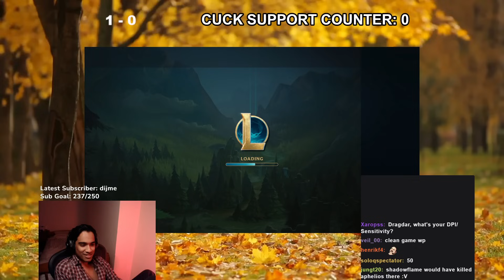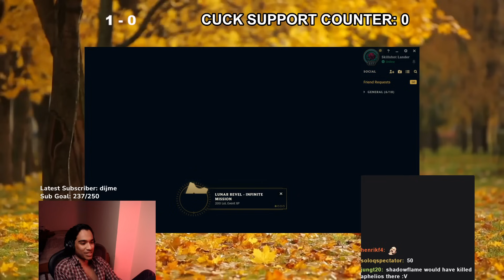This is how you carry with the newly *nerfed* Ezreal (Challenger Ezreal Full Gameplay)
They nerfed Ezreal after they overshot the buffs in Patch 14.2. He's still very strong in capable hands though! Watch to learn how to carry with Ezreal in your ranked games too!
▼ OPEN ME▼

Socials!

My peripherals on Amazon!
- My Mouse
- My Headset